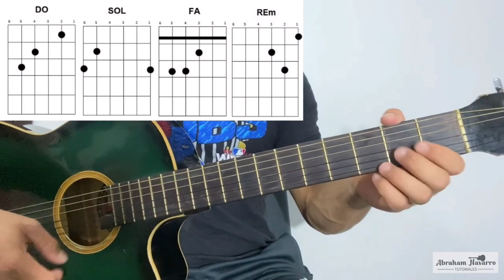3 Canciones Fáciles Banda El Recodo | TUTORIAL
QUE TAL AMIGOS LES COMPARTO ESTE TUTORIAL, ESPERO QUE LES GUSTE Y QUE LES SIRVA.

✅ ¡TE COMPARTO ESTOS OTROS TUTORIALES ESPERO QUE TE SIRVAN 🥳